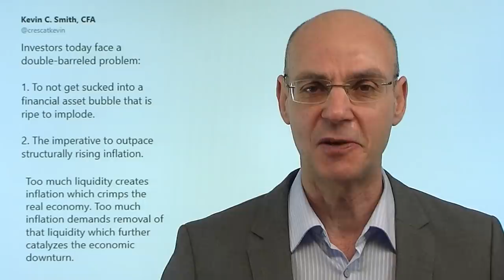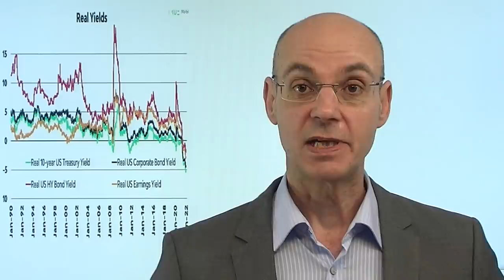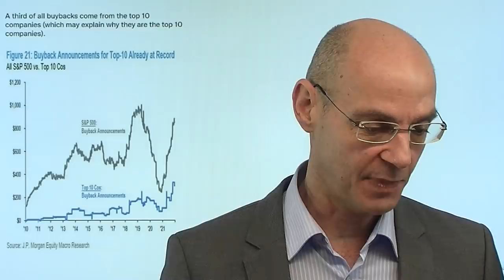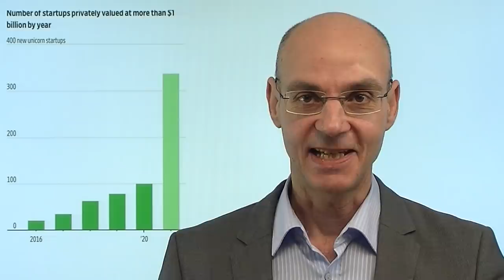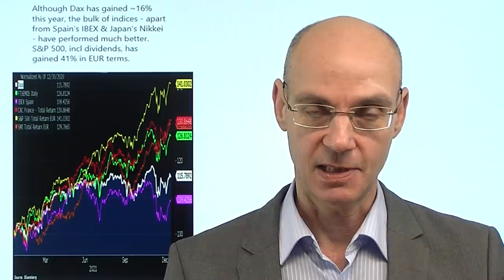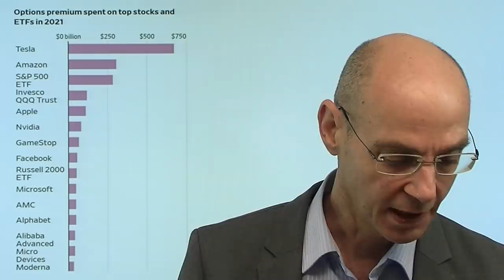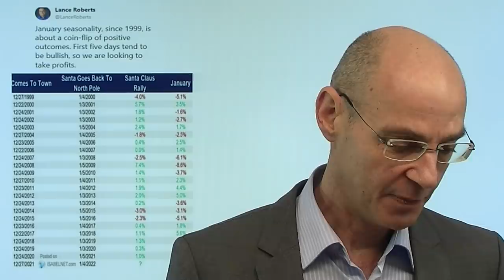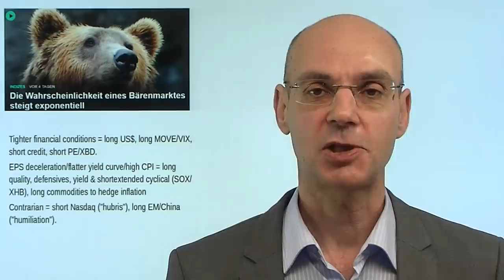Inflation, die Blase, die Alternativlosigkeit! Videoausblick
Hinweis aus Video: "Die Wahrscheinlichkeit eines Bärenmarktes steigt exponentiell"

Die Notenbanken haben mit ihrer Rettungspolitik eine gigantische Blase geschaffen - nun aber zeigt die massiv steigende Inflation die unschönen Folgen dieser Rettungspolitik. Um die Kontrolle zu behalten, muß vor allem die Fed ihre Geldpolitik wieder straffen und riskiert dabei, die Blase, die sie selbst geschaffen hat, anzustechen - mit dann unabsehbaren Folgen! Diese Gratwanderung zwischen der Notwendigkeit, die Inflation zu bekämpfen und dabei nicht die Blase platzen zu lassen ist die zentrale Herausforderung für die Notenbanken im Jahr 2022! Kann dieser Drahtseilakt überhaupt gelingen? Die Investoren müssen das Spiel mitspielen, weil die Notenbanken die Alternativen zerstört haben - und weil alle dabei sind, ist das Siel auch so gefährlich!